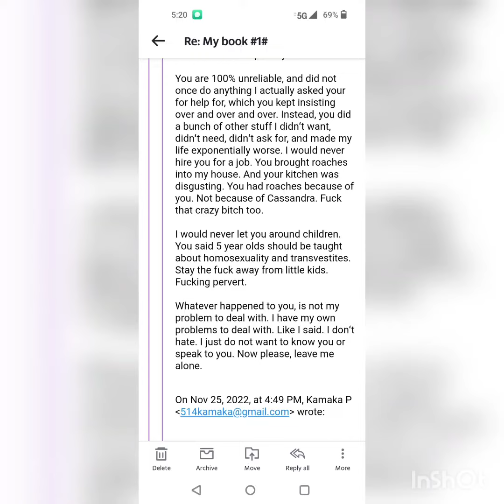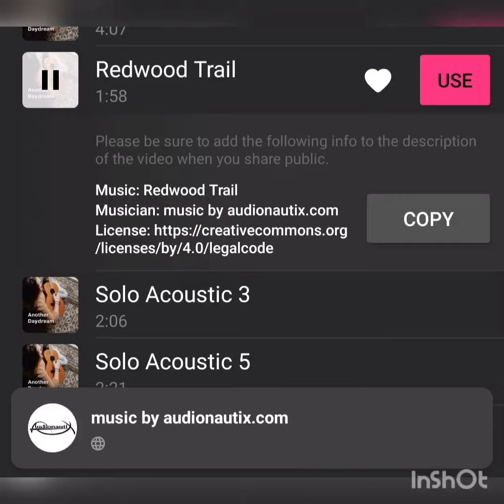there's a difference between sexuality and sex.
there is a clear difference between sex and sexuality. if you don't know the difference then that's further proof that we need to educate our children the sooner the better people don't realize how early discovering oneself sexuality begins. or maybe we're in denial. I don't know. but if they ask a question please don't lie about it just be very truthful because that's the only way we're ever going to grow is being honest. so if a child a five or a four year old asks me what the difference between a transgender and a drag queen is I'm going to tell them the truth. and I'm not going to sugarcoat it or make it a fairy tale and all nice and innocent. the truth is always better cuz that's how we grow. knowledge is power. also it takes away the excuse for you guys to come around and kill us. you know what they say they fear what they don't know. let's take away that they don't know and then they would take away their fear hopefully. and they'll be exposed for who they really are.